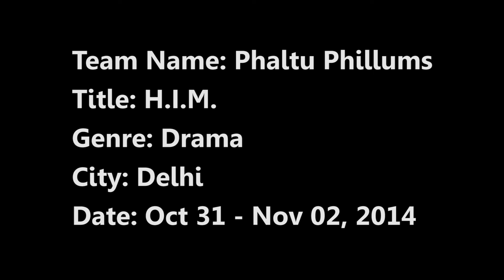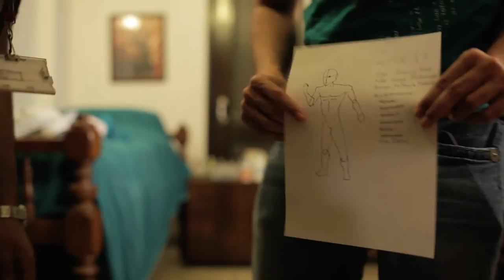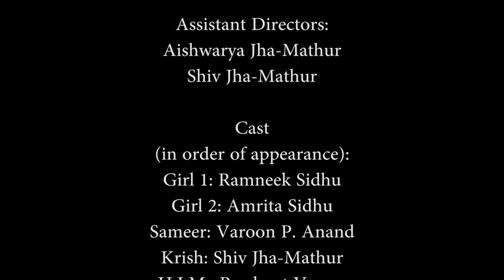H.I.M. (a short film)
WINNER - Best Writing Award
48 Hour Film Project Delhi 2014

Team: Phaltu Phillums
Genre: Drama
Date: Oct 31 - Nov 02, 2014

Story by:
Aishwarya Jha-Mathur

Screenplay by:
Ambar Sahil Chatterjee
Aishwarya Jha-Mathur
Prashant Sehgal
Shiv Jha-Mathur
Varoon P. Anand

Directed, Shot & Edited by:
Prashant Sehgal

Assistant Directors:
Aishwarya Jha-Mathur
Shiv Jha-Mathur

Cast (in order of appearance):
Girl 1: Ramneek Sidhu
Girl 2: Amrita Sidhu
Sameer: Varoon P. Anand
Krish: Shiv Jha-Mathur
H.I.M.: Prashant Verma
Aisha: Aishwarya Jha-Mathur
Darshan Pandey: Ambar Sahil Chatterjee
Devika: Anuja Thirani